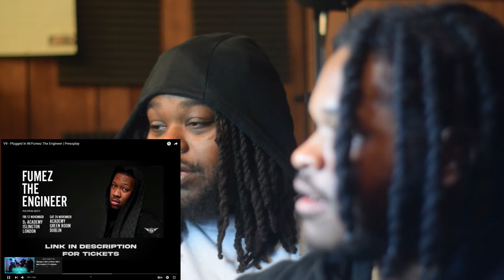GuerrillaGang | V9 - Plugged In W/Fumez The Engineer (American Reaction)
New Single "Fools Gold" Out Now!